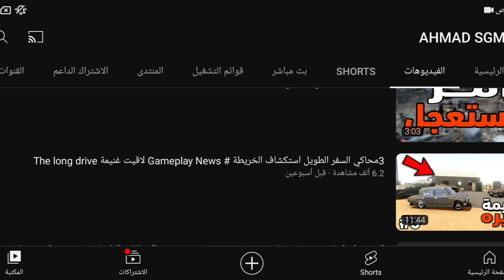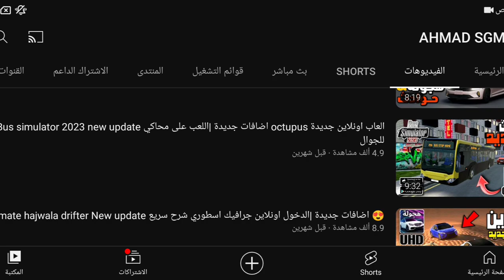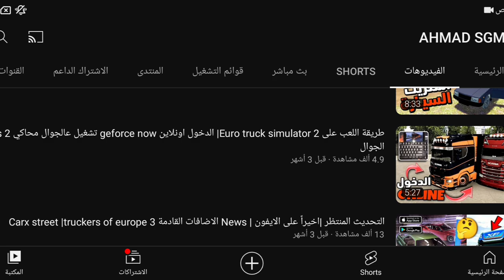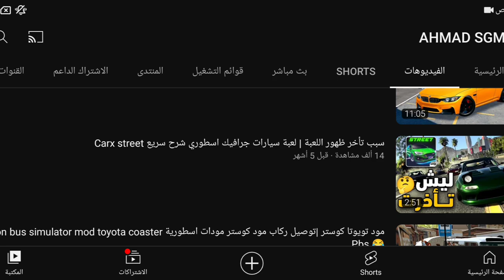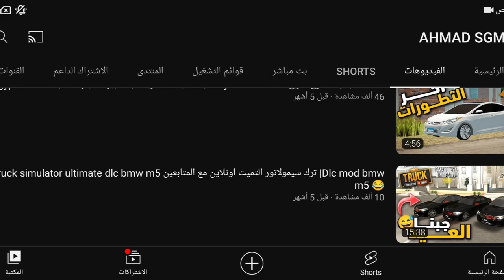ليش غبت عن اليوتيوب |مشكلة قناة ahmadsgm |News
اللعبة📲İOS:
اللعبة📲ANDROİD:

        ((((     روابـــــط     ))))
‎✔️فعل زر الجرس ليوصلك كل جديد😉
‎👍🏻❤️❤️🌹👉🏻شكراً عالدعم👈🏻🌹❤️asgm